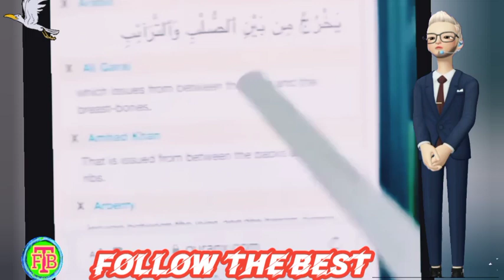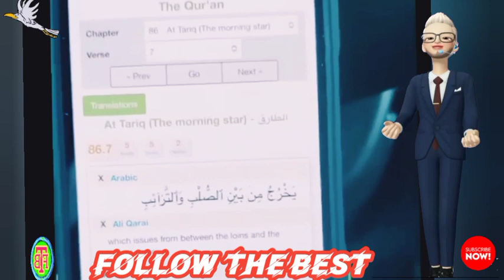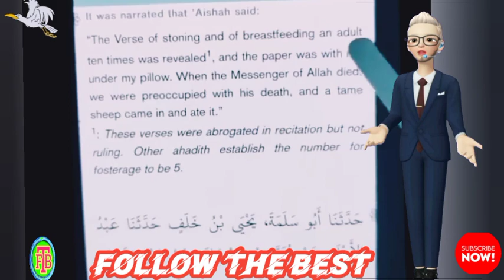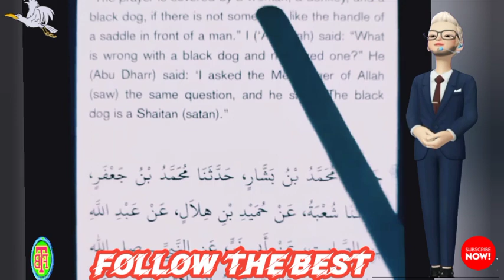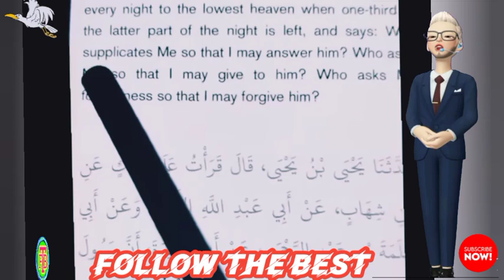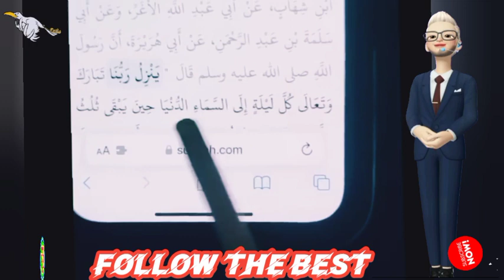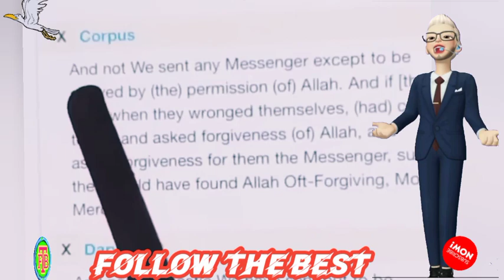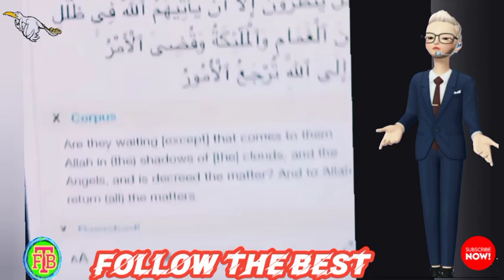Ahmad ExMuslim Debate Muslim & Muslima About Allah Camedown Eveyday |Educational Purposes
Ahmad ExMuslim Debate Muslim & Muslima About Allah Camedown Eveyday |Educational Purposes @followthebest